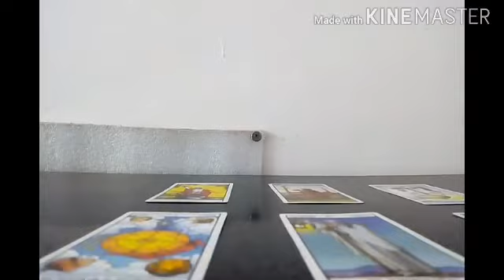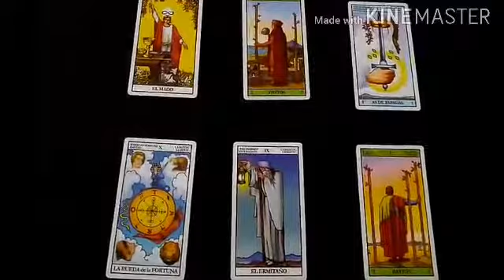Predicción Brescia vs Roma Serie A Italia 2020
Tirada de tarot con cartas Rider para el partido correspondiente a la fecha N° 32 de la Serie A Italia que se jugará este próximo sábado 11 de julio del 2020